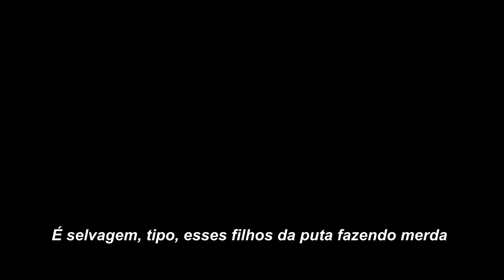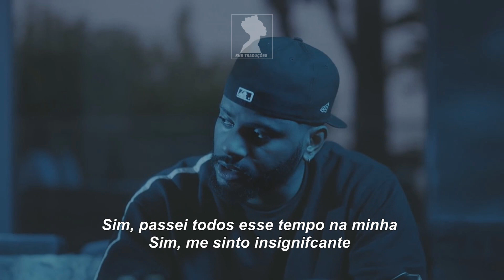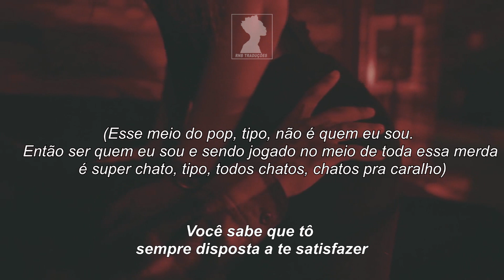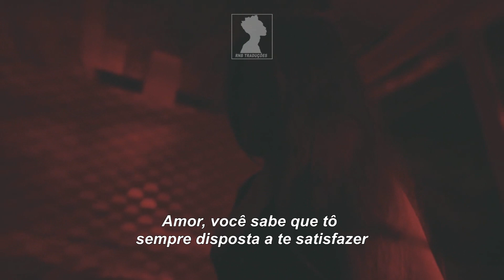Bryson Tiller - Inhale [LEGENDA/TRADUÇÃO]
COMPARTILHEM

LYRICS

[Intro: Brent Faiyaz & SWV]
(Ooh-ooh)
(Yeah)
(Oh)
There's not a lot of people that got that
Like, just even being around people, it don’t matter how popular they seem
There's no real stars in here, bruh
Which is why like, these motherfuckers don't shake me
Like, I-I can’t get starstruck

[Chorus: SWV & Bryson Tiller]
And baby, you know I keep it nice and warm to satisfy (Yeah, oh)
Baby, you know that I am always hot for you
And if there's any kind of love that will exemplify
My sweetie, I have got that kind of love times two (Boy, I'll do you)
And if there's any kind of lovе that will exemplify
My sweetie, I havе got that kind of love times two (Yeah, yeah, yeah)
Haha, right

[Verse: Bryson Tiller & SWV]
Inhale, exhale, yeah
I might take another hit before I set sail
When my text fail, I had hit you from another cell
Told me, "Get well," did you mean that? 'Cause I can't tell
I ain't feelin' well, kept it in, then my tears fell
Yes, I spent all these fuckin’ years dwellin’ (Yeah)
Yes, I feel irrelevant
And in this room, it's you, me and this elephant
I’m jealous and hit your cell up for the hell of it (Baby, you know)
She think I'm movin' shaky (Ain't no tellin’ when she comin' for it)
Baby girl, I miss when you adored me
When you left me, honey, that shit tore me
Fuck bein' on Forbes, I felt rich when I was yours
Feel more like a corpse, all these women been a bore
Seven-thirty trap sale, will the call girl get on board?
Yes, of course, I kept this bedroom nice and warm for you
Yes, I calm every single storm for you, my baby (Baby, you know)
[Outro: Brent Faiyaz & SWV]
(Know I keep it nice and warm to satisfy)
Kept this bedroom nice and warm for you, for you
(Know that I am) Yeah (Always hot for you) Trapsoul King
I'm around these niggas and they, they, they're corny
Ain't nobody even new, they be corny
(My sweetie, I have got that kind of love times two)
I've actually been around these niggas
I'm like, I was always around real people
I'm not from, like, this whole, like, Hollywood
(And baby, you know I keep it nice and warm to satisfy)
Oh, like you're a type, you're a pop singer type
That's not where I'm from
So just bein' from where I'm from and then being dropped into this shit
Is just super, like, everybody corny to me
Everybody corny as fuck

[Verse 1]
Baby, you can call on me
Anytime that you feel the need
And I'll be there in a hurry
Givin you the best of me
And baby, you know
I keep it nice and warm to satisfy
Baby, you know that
I am always hot for you
And if there's any kinda love
That will exemplify
My sweetie
I have got that kinda love times two

[Chorus]
Boy, I'll do you all night long